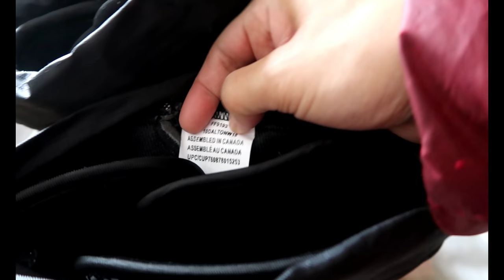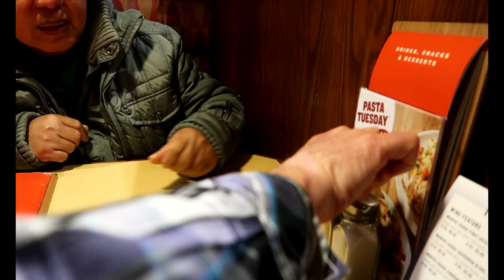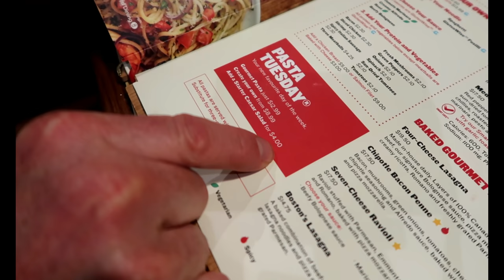SNOWstorm na bes! Uwian na!! FunYETA /Tuloy and BDAY celeb!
Tuloy ang bday celebration kahit madulas na ang kalsada! Go pa rin!